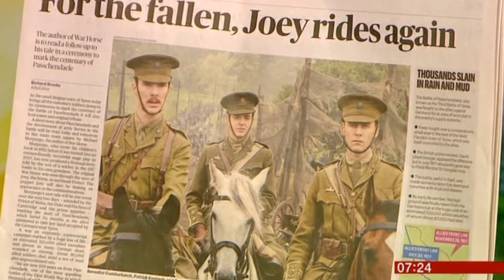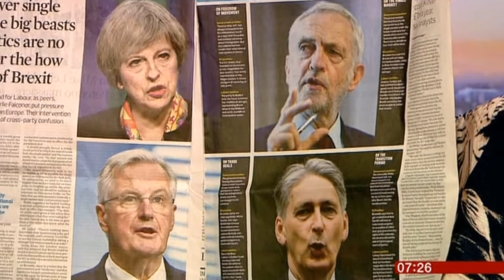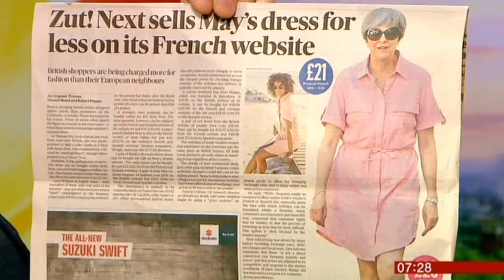Tessa Dunlop reviews the newspapers (part 1) 30/7/2017